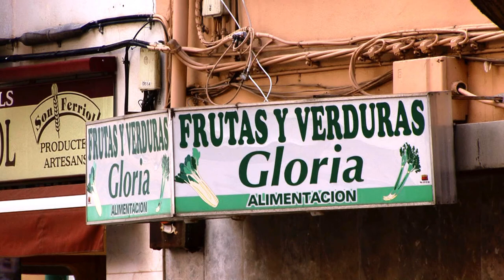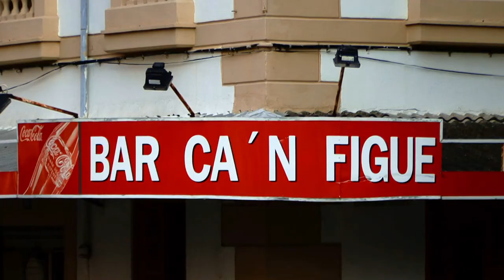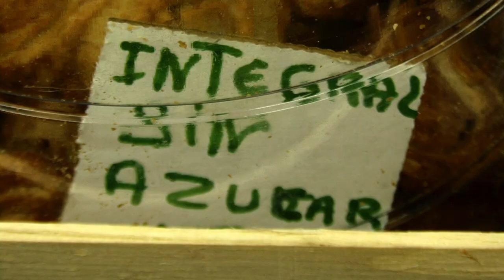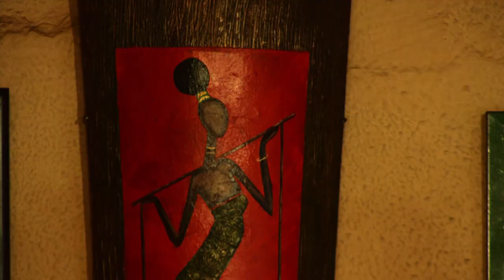Darrera el mostrador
Vídeo realitzat per els participants del taller de MicroDocumentals de SOn Gotleu